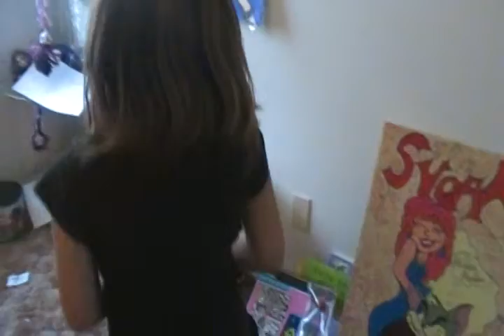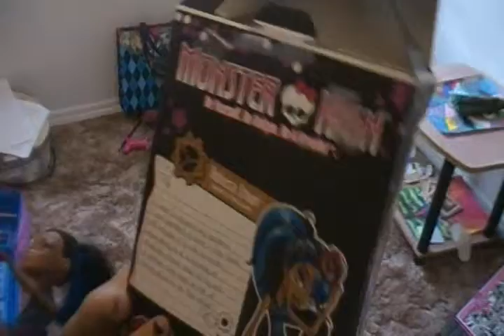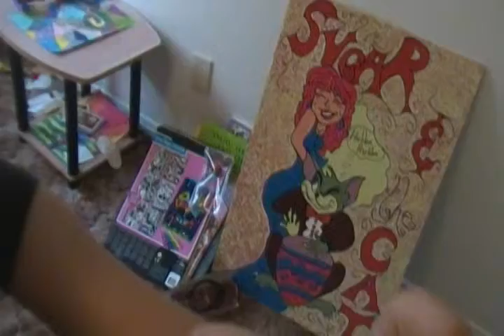THe Taeden Show...Episode 2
Taeden describes her Monster High Dolls